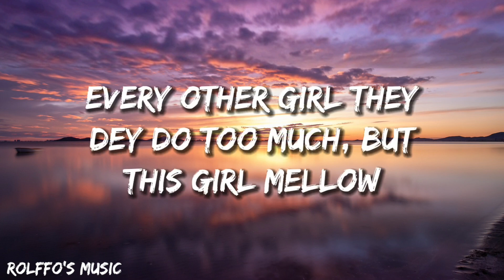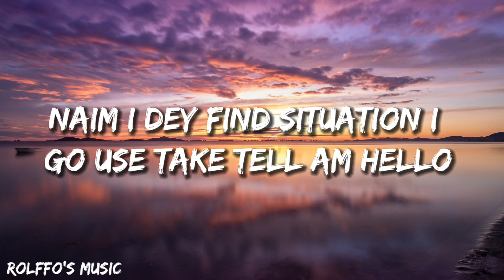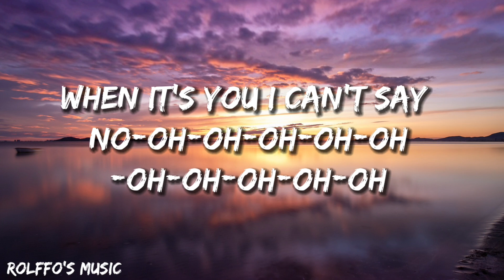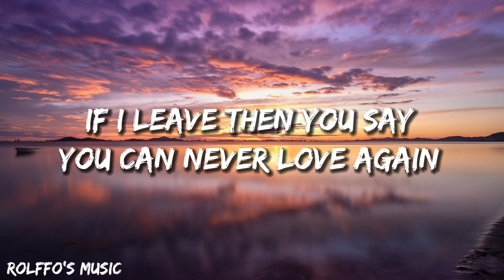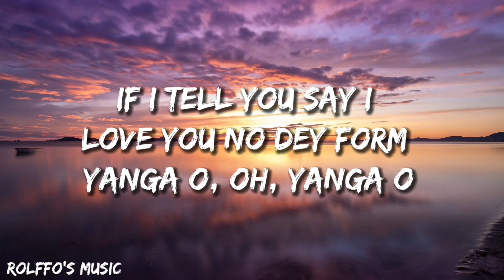Calm Down - Rema, Selena Gomez (Lyrics)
Lyrics:
Another banger

As me I wake up na she dey my mind o (na she dey my mind o)
Day one, day two, I no fit focus (I no fit focus) please

Shawty, come gimme your lo-lo-lo-lo-lo-lo-lo-lo-lo-lo-lo-lo-love, hmm (oh, whoa)

Your love